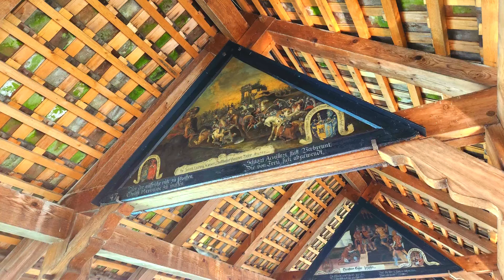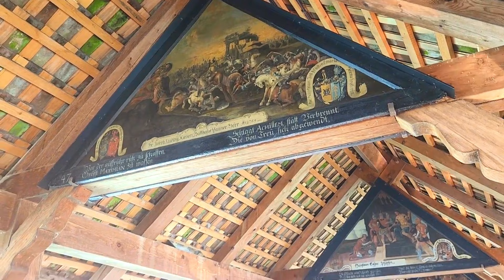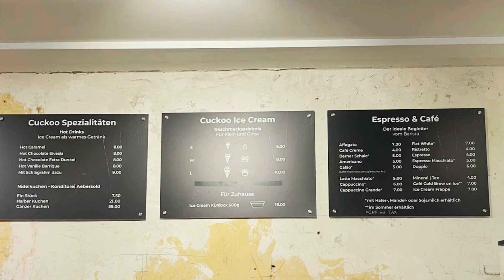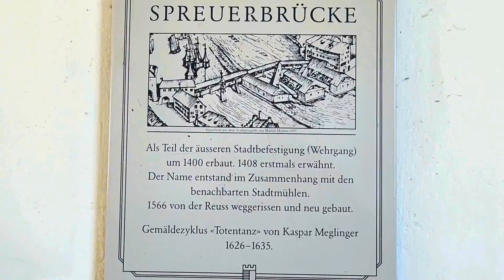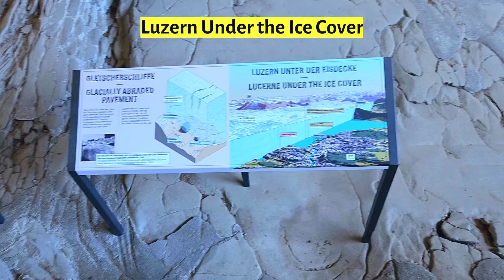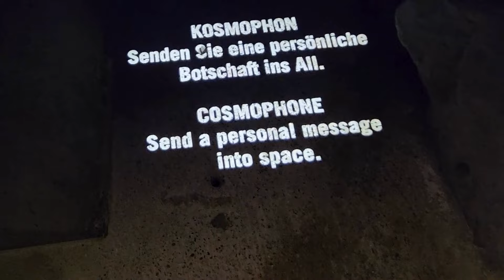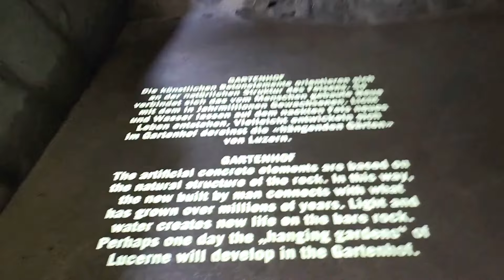ONE Day in Lucerne Switzerland | How to Spend ONE Day in Luzern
LUCERNE in ONE Day | How to Spend ONE Day in Luzern Switzerland

We went to Lucerne Switzerland last summer. Luzern is best Swiss city. I am going to share useful tips to plan one day in Luzern. I will share things to plan step by step to do in Lucerne in One day. Watch till the end and don't miss anything. You will get a lot of information and important tips in this video.

Highlights:
How to spend one day in Lucerne?
Useful Tips to plan One day in Luzern
Complete plan for One day in Lucerne Switzerland